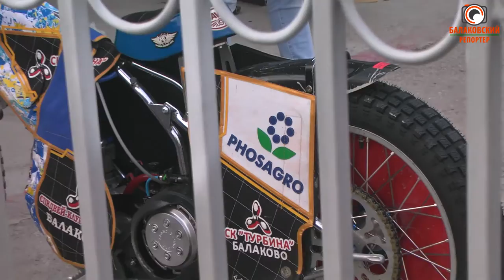Красивое завершение сезона (на стадионе "Труд" прошла заключительная гонка)